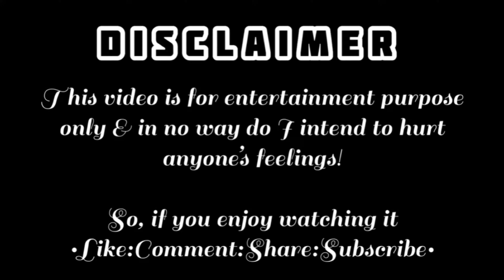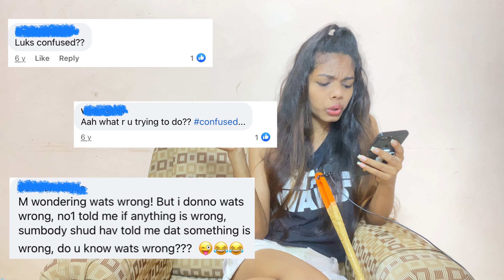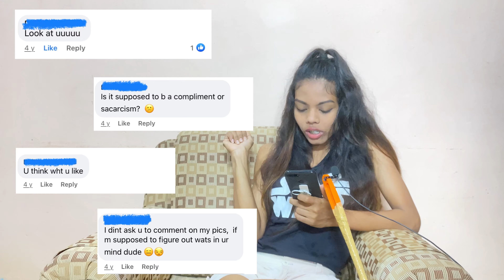Reacting To My Old Facebook Pictures: Part 02 ft: Komal Pandey 😌 ||Deidre Dourado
(I forget to maintain streaks due to my busy schedule🤓)

Video shot & edited on iPhone 11 by Deidre Dourado✨